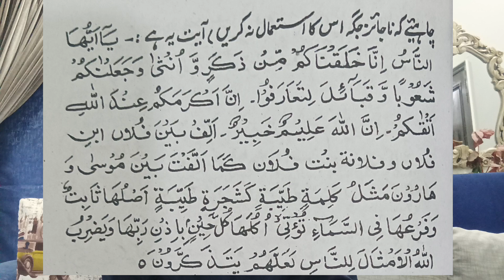Husband Wife Mai Muhabbat Qaim Karna Ka Amal Mujarrab Amal